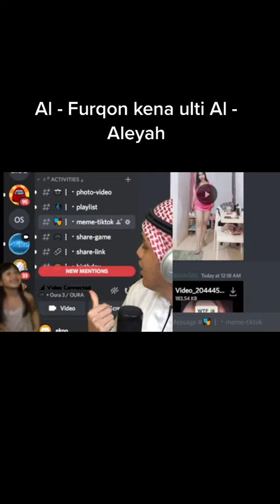AL FURQON TERKENA ULTI | Mobile Legends Shorts